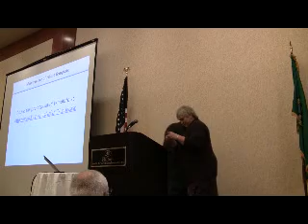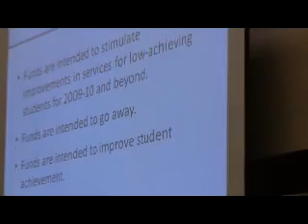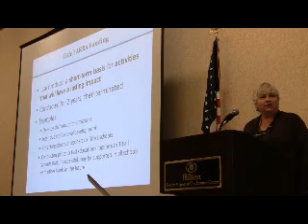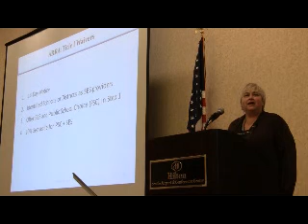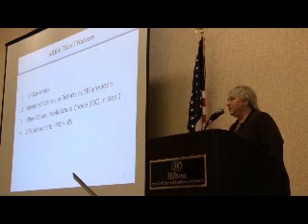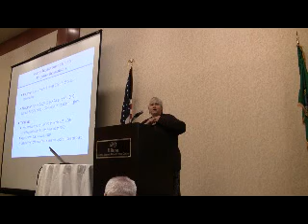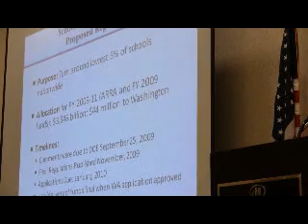Fall Workshop 09 2.5